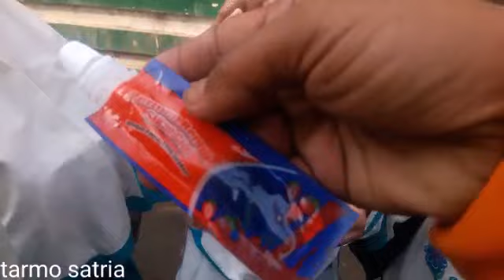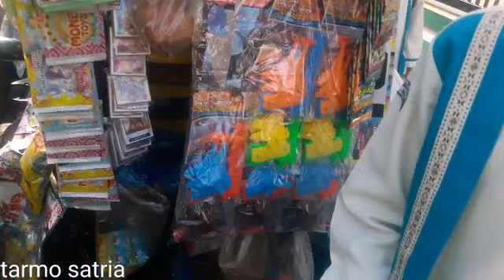MAINAN viral battle game@pedagangmainan